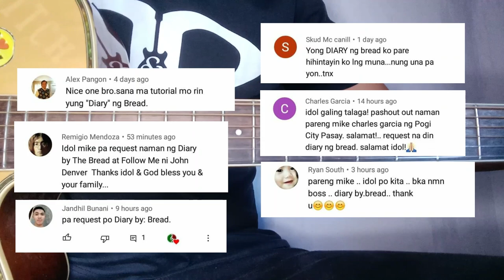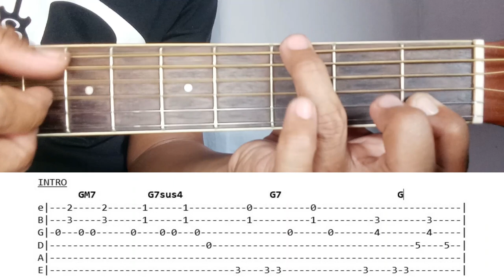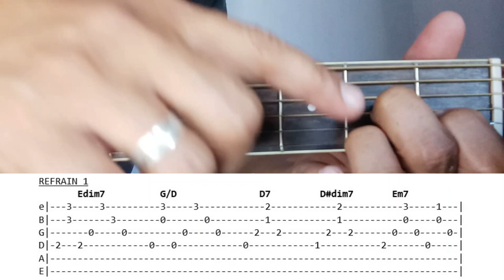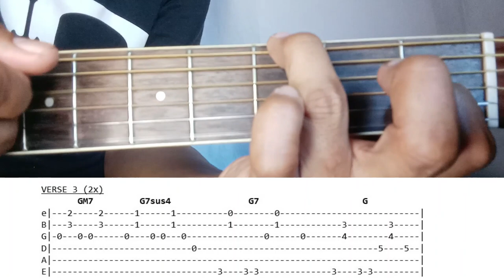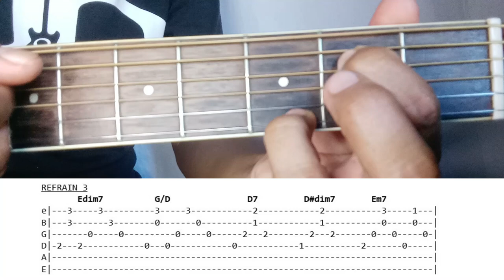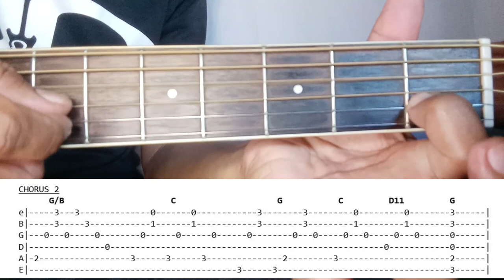DIARY BY BREAD STEP BY STEP GUITAR TUTORIAL WITH TAB BY PARENG MIKE